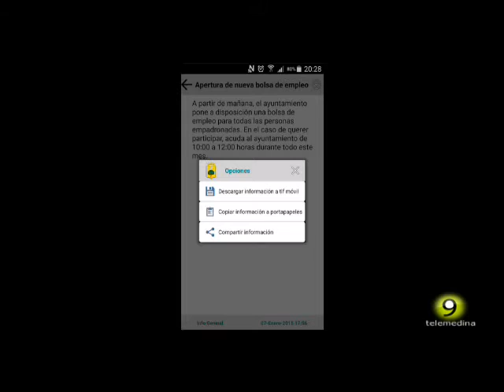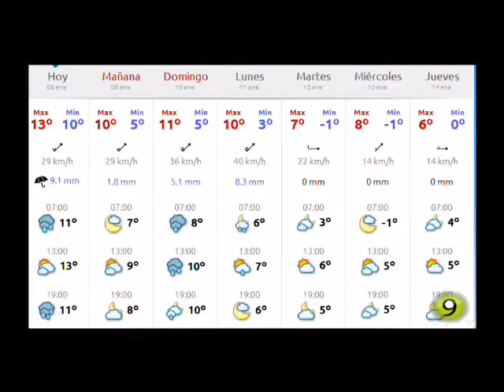Noticias TM9 8 Enero 2016 Medina del Campo